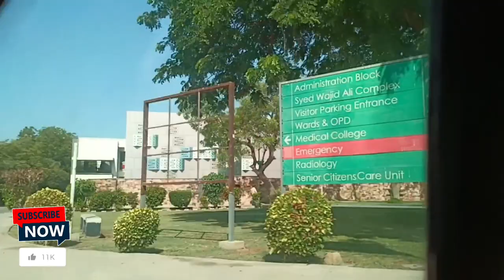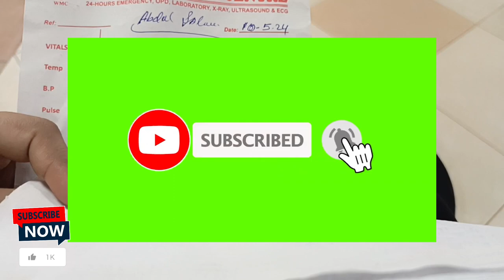Subha subha chale ghoomne khaya spicy khana🥵🥵